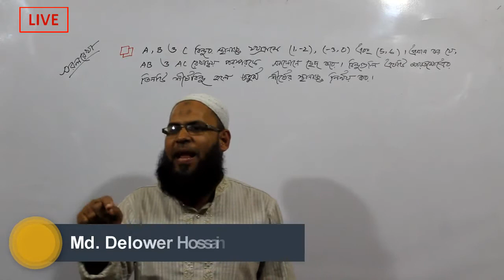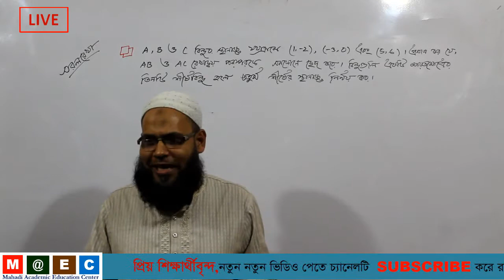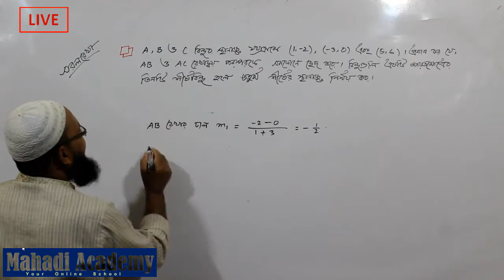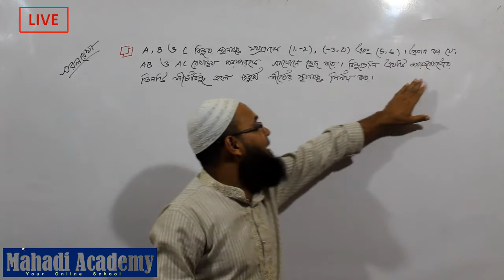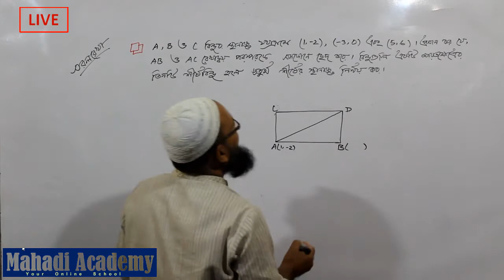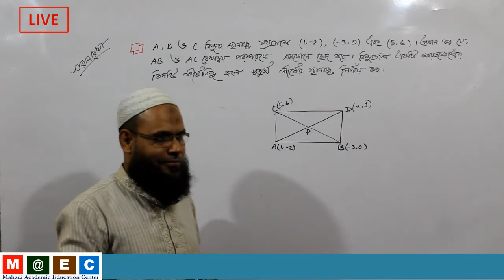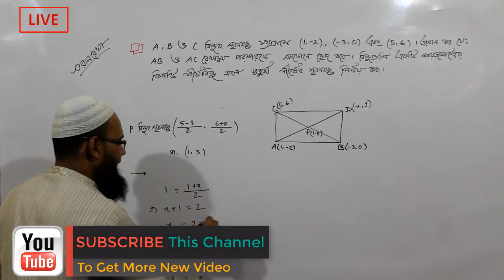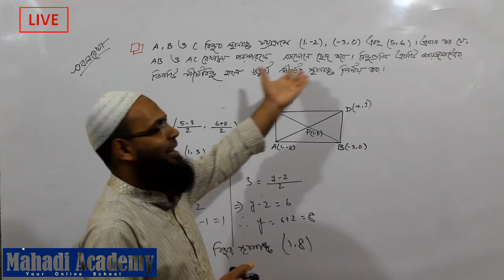সরলরেখার সমীকরণ,অনুশীলনীর কয়েকটি সমস্যার সমাধান পর্ব-০২(ঝ)| Mahadi Academy Live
একাদশ-দ্বাদশ শ্রেণির উচ্চতর গণিত ১ম পত্র(HSC Higher Mathematics 1st Part)|তৃতীয় অধ্যায়ঃসরলরেখা(Straight line)| এই ভিডিওতে  অনুশীলনী III(F) এর কয়েকটি গুরুত্বপূর্ণ সমস্যার সমাধান পর্ব-০২(ঝ) আলোচনা করা হয়েছে।আশাকরি শিক্ষার্থীরা উপকৃত হবে।